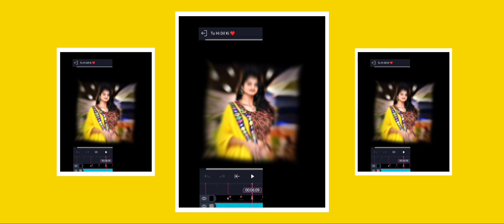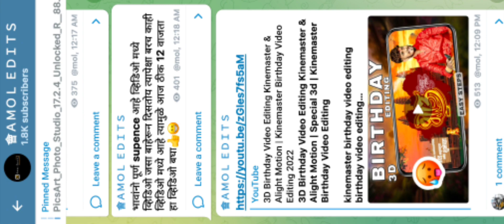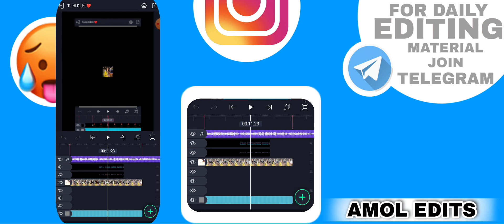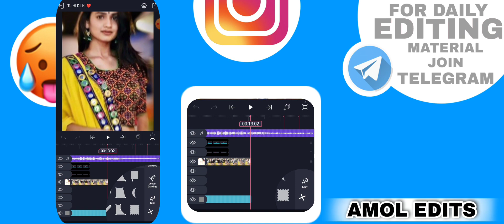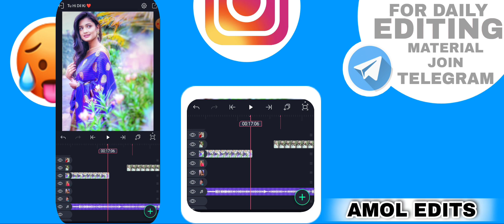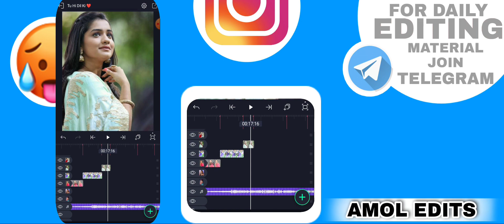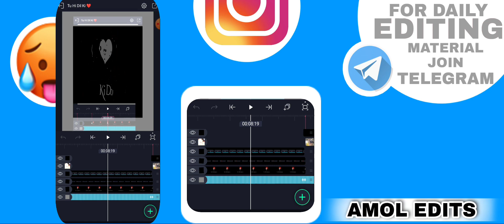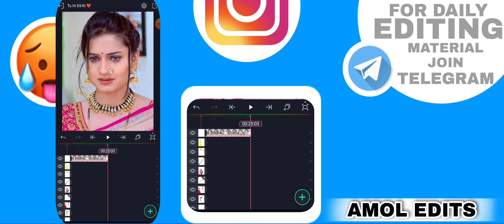Tu Hi Dil Ki Hain Ronak Lofi Song Status Video Editing In Alight Motion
Tu Hi Dil Ki Hain Ronak Song Status Video Editing In Alight Motion, Hello Friends, In this video you will learn to create Tu Hi Dil Ki Hain Ronak Lofi Song Status Video by using Alight Motion app. This tutorial video is about creating a Tu Hi Dil Ki Hain Ronak Lofi Song Status Video in mobile. So enjoy the video and create something new today😉✌️

⭕️ 𝗠𝗔𝗧𝗘𝗥𝗜𝗔𝗟𝗦 ➵

◼️𝗦𝗢𝗖𝗜𝗔𝗟 𝗠𝗘𝗗𝗜𝗔 ➵